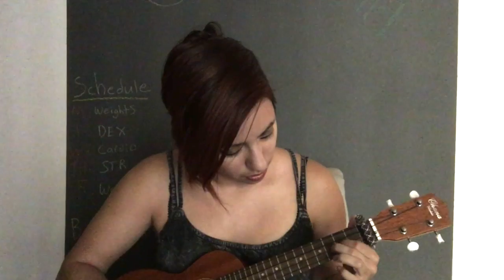Pure Imagination - Ukulele Cover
Thanks Gene.